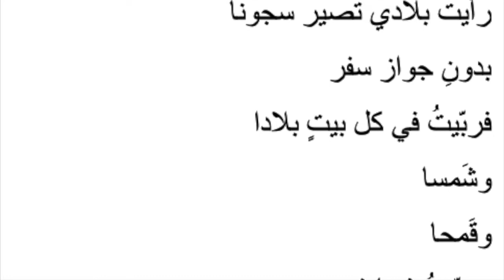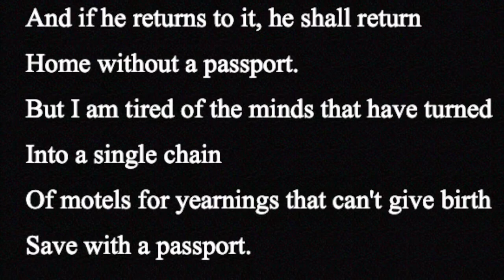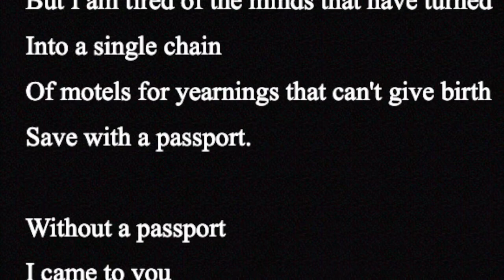"Without a Passport" by Rashid Hussein, read in Arabic and in English translation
Rashid Hussein was born in 1936 in Galilee, and died in 1977 in New York City when his apartment caught fire. A week later he was buried in his ancestral home thanks to the efforts of his friends in Israel.